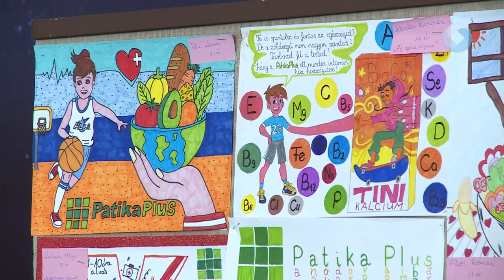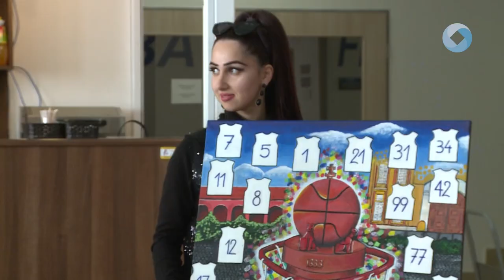RAJZPÁLYÁZAT AZ EGÉSZSÉGES ÉLETMÓD JEGYÉBEN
Tizedik alkalommal hirdette meg rajzpályázatát az Alba Fehérvár és a PatikaPlus Gyógyszertárakkal karöltve az egészséges életmód jegyében, melynek eredményhirdetését csütörtökön az Alba Regia Sportcsarnokban tartották. A pályázatra mint egy 120 alkotás érkezett.